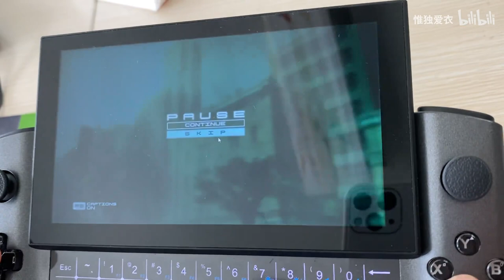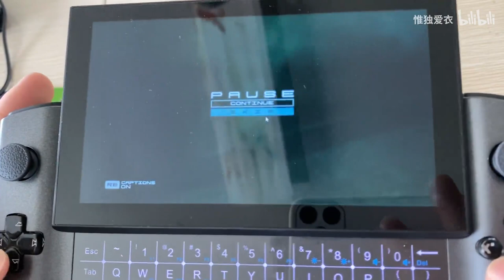Metal Gear Rising：Revengeance on GPD WIN3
This game looks great.